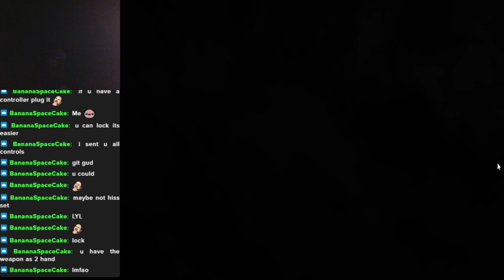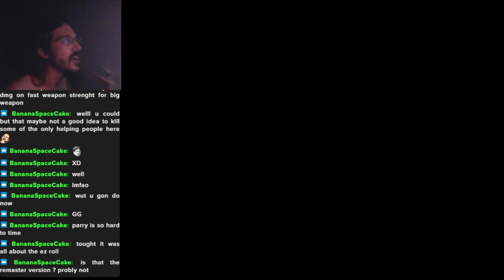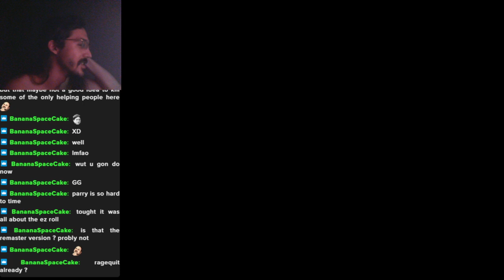Dark Souls I - Playtest